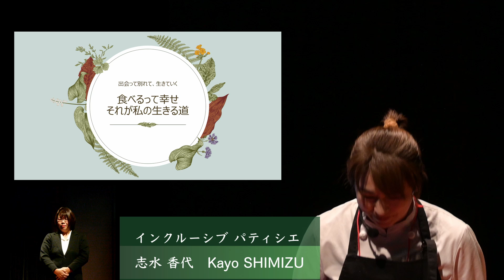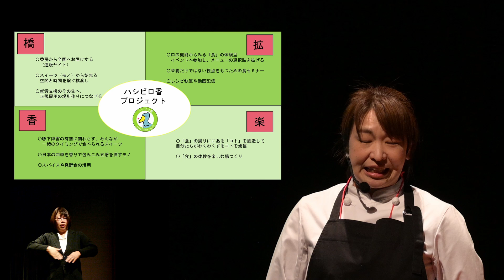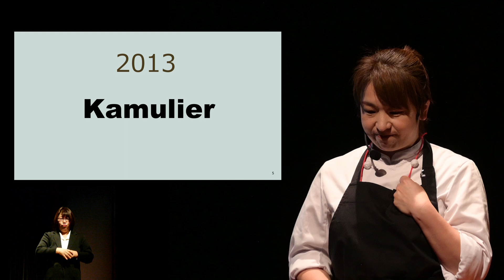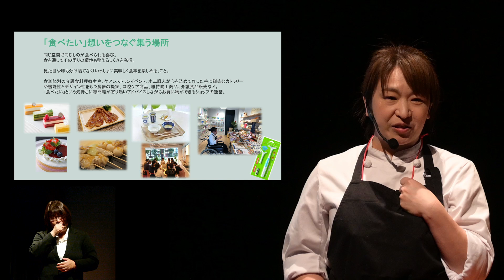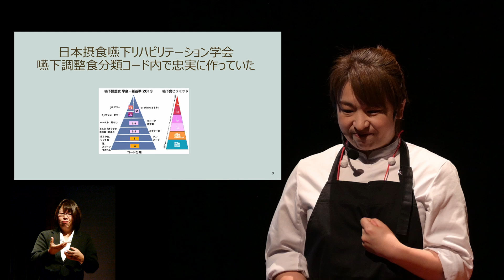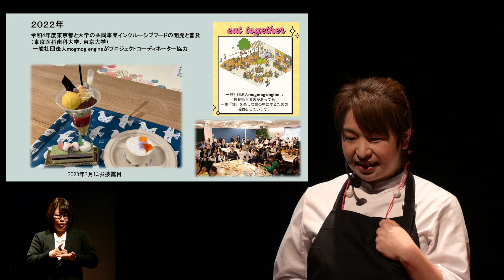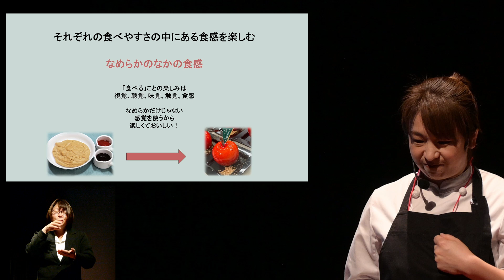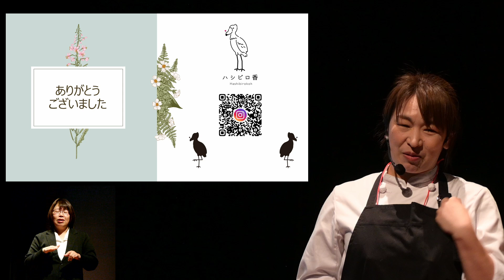「出会いと別れ。生きる道。」 志水 香代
みなさんは口の機能、噛むことや飲み込むことに意識を向けたことはありますか？ 普段の食事や姿勢、年齢や経験によってそれはそれぞれ違うことをご存じでしょうか。私は摂食嚥下障害に関わるようになって10年、さまざまな方と巡り会ったからこそ気づきがあります。
「食べやすさ」を目的に考えると、作り手は食べ手に寄り添う気持ちと知識が大切になります。作り手の調理技術と摂食嚥下の食形態の知識とその形態の認識、それは医療従事者との共通言語です。そして、食べ手の気持ちをどこまで認知できているのか。食べることは生きることに直結します。生きるために食べますが、楽しみでも食べます。
「同じ空間で同じタイミングに一緒にいただきます」ができる当たり前の日常は、誰にあっていい日常に。嚥下障害がある人もない人も、子どもからお年寄りの方まで、一緒に楽しめる日常は家でも外でも。誰もが「食べて幸せ、明日の笑顔」につながりますよう日々活動中です。